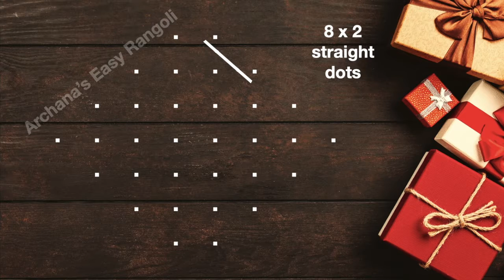Sikku Kolam 8x2 dots | Cute Melikala Muggulu | Beginners Neli Kolam | Pick your own | by Archana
Episode:323
Hi friends!!!